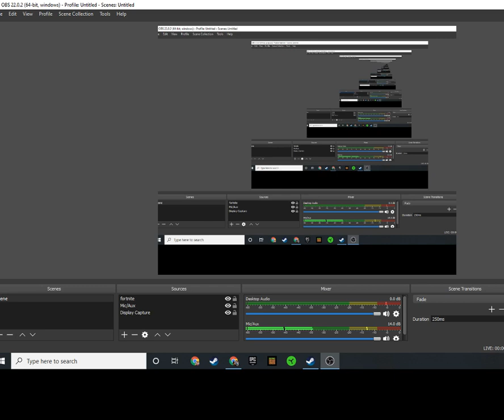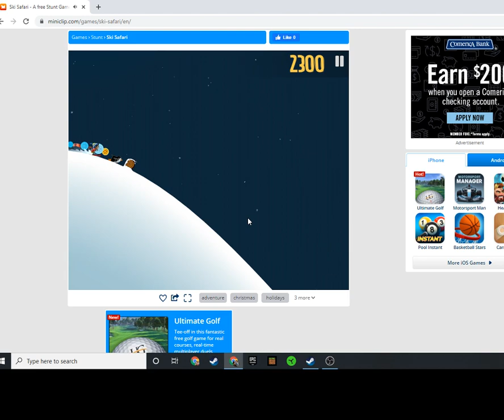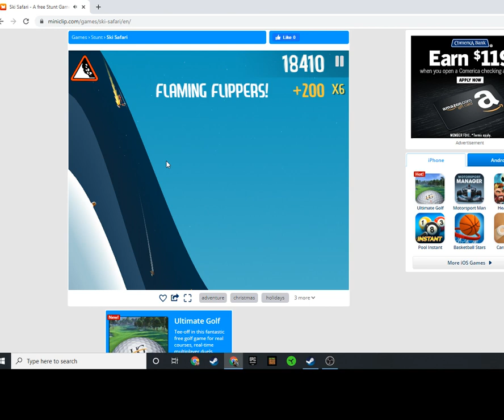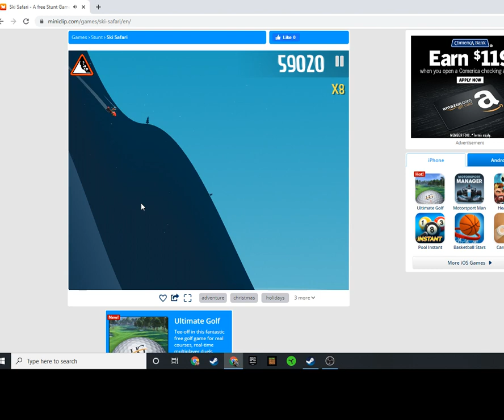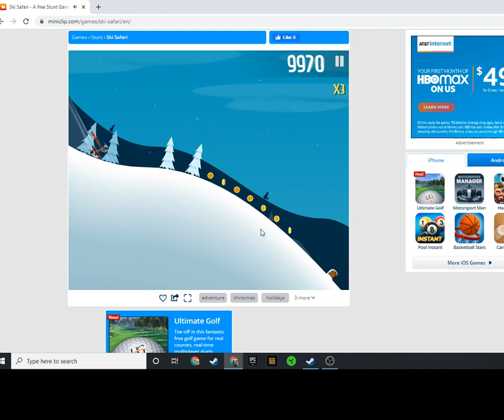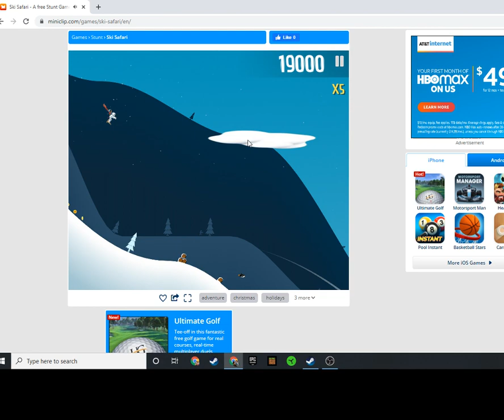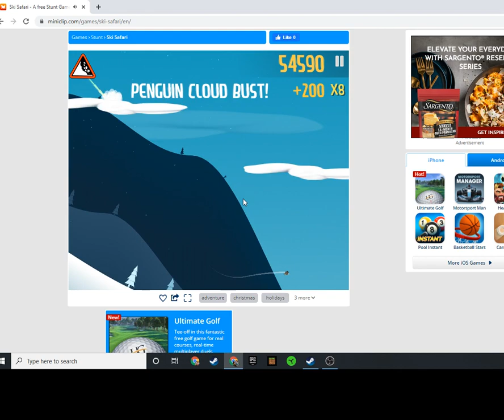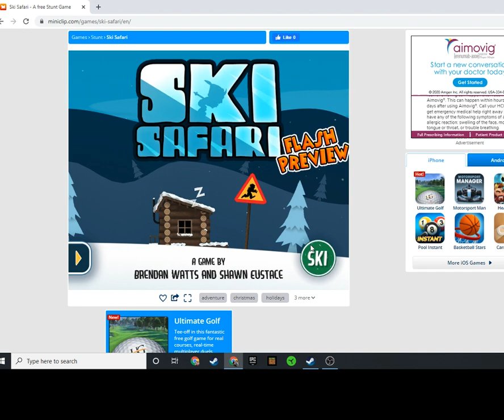some random flash game my friend found : ski safari